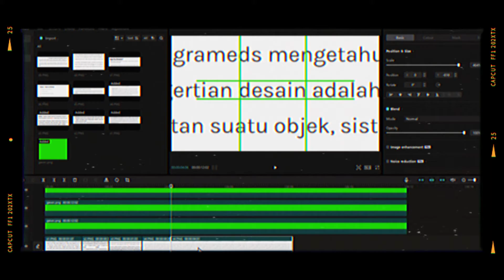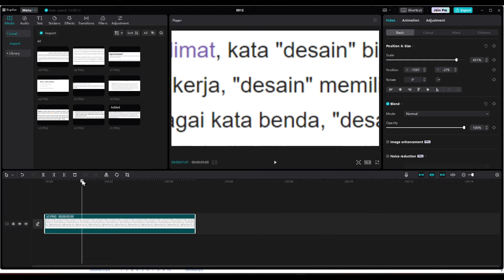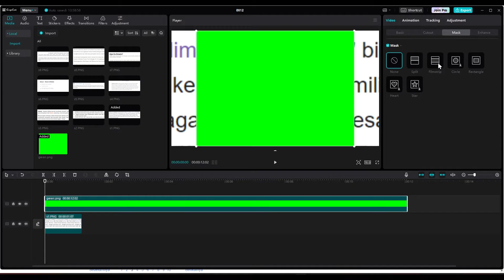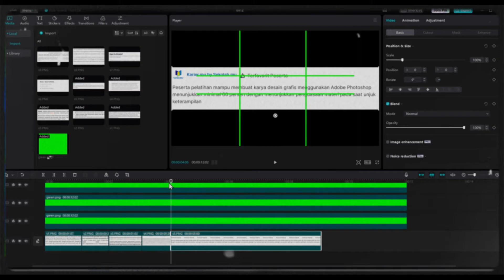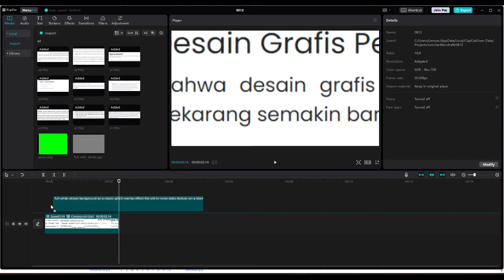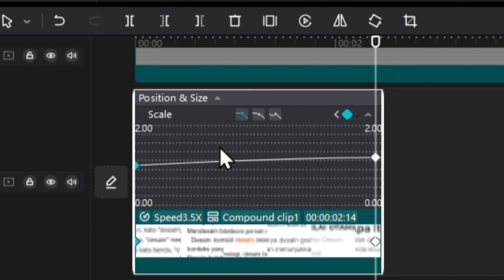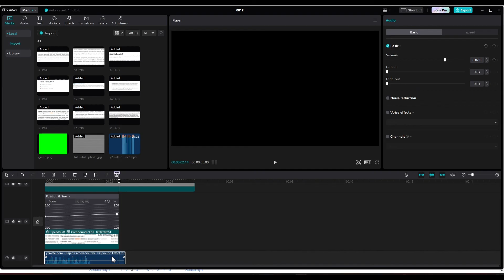Tutorial Efek Text Match Cut Ala Ferry Irwandi di Capcut Desktop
Halo teman teman pada tutorial kali ini kita akan membahas cara membuat efek text match cut ala video bang Ferry Irwandi dengan capcut desktop.

Pada tutorial kali ini kita akan menggunakan beberapa tool yang tersedia secara gratis di capcut desktop untuk membuat sebuah text match cut effect yang kece.

Ditambah dengan overlay monitor dan sound effect shutter kamera yang khas untuk membuat efek text match cut lebih keren.